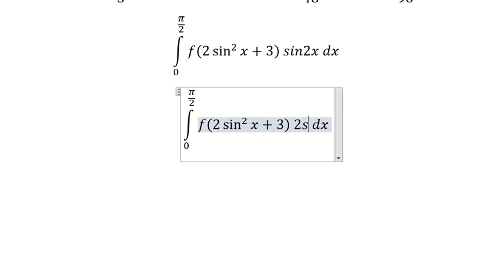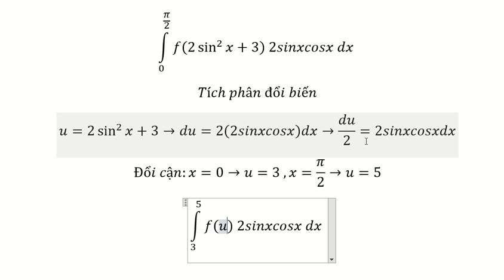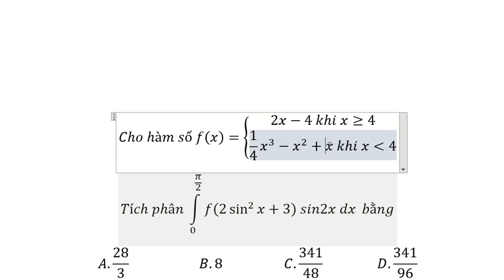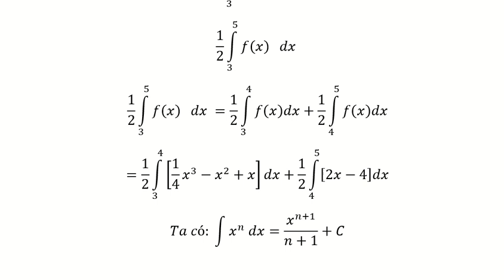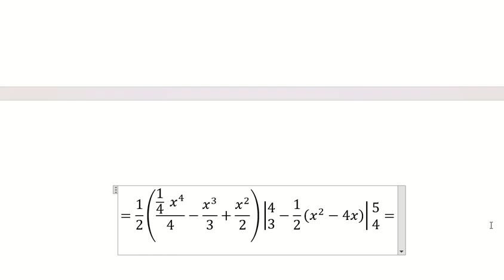Toán 12: Cho hàm số f(x)={ (2x-4 khi x≥4@1/4 x^3-x^2+x khi x≪4). Tích phân ∫0^(π/2) f(2 sin^2⁡x+3)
Cho hàm số f(x)={ (2x-4 khi x≥4@1/4 x^3-x^2+x khi x≪4)
Tích phân ∫ 0^(π/2) f(2 sin^2⁡x+3)  sin2x dx  bằng
A.28/3                      B.8                   C.341/48                 D.  341/96